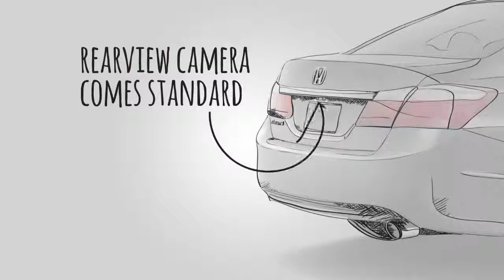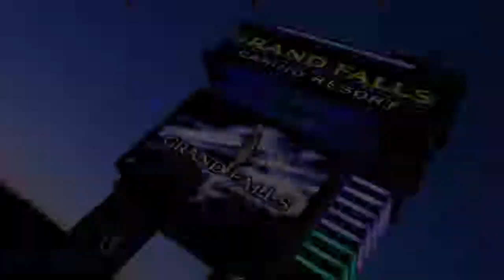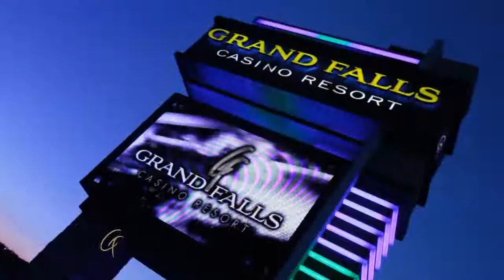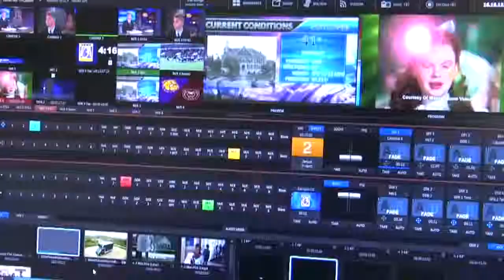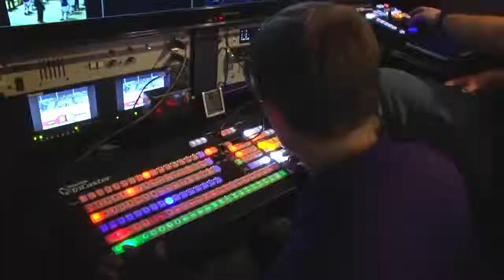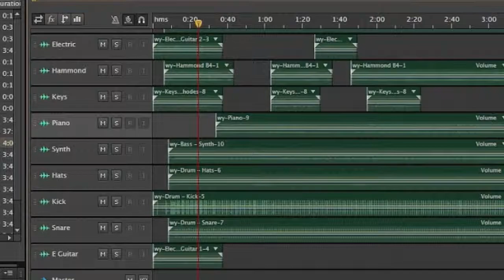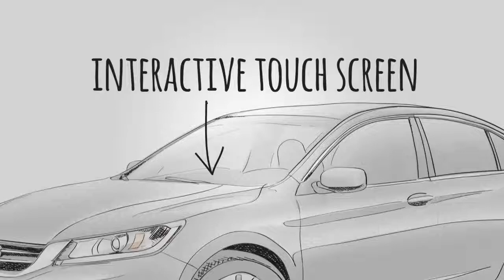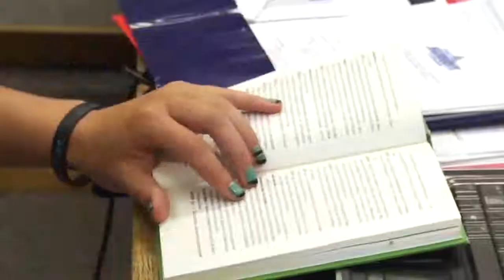Inside The Summit League: Episode 29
Segment 1: NCAA Tournament Selections; Summit League Basketball Championships Tribute Video
Segment 2: Top 20 Summit League Men's Basketball Plays of the Year
Segment 3: An inside look of the Denny Sanford PREMIER Center
Segment 4: Campus Spotlight on Western Illinois
Segment 5: Campus Spotlight on South Dakota State